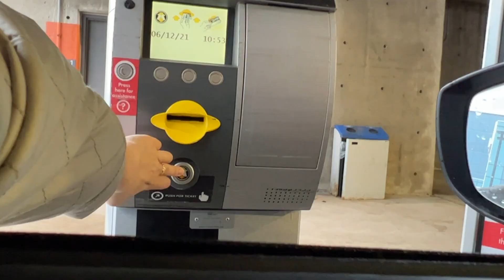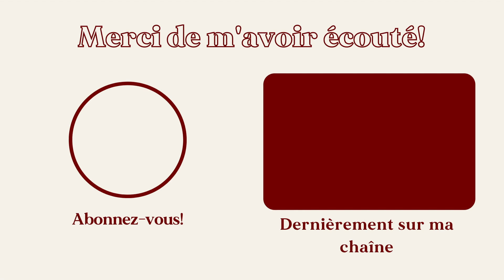VLOGMAS JOUR 9!🎄 Produits terminés et sneak peek de nos plans de maison!!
Mes essentiels Amazon